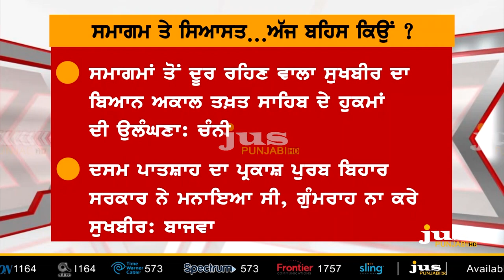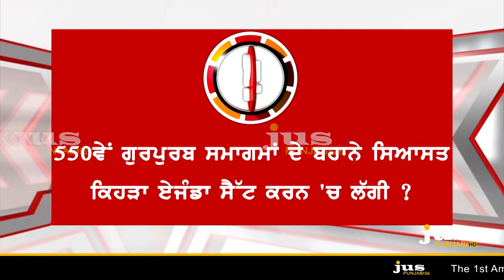Where Does Sikh Community stand in Captain & Badal Political Agenda ? || To The Point || KP Singh